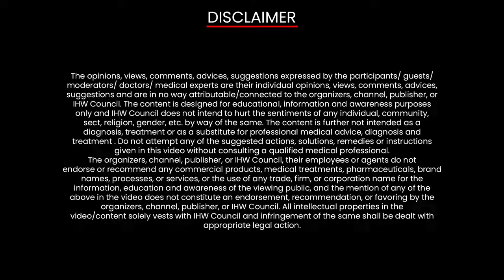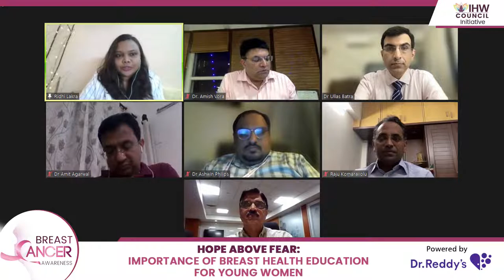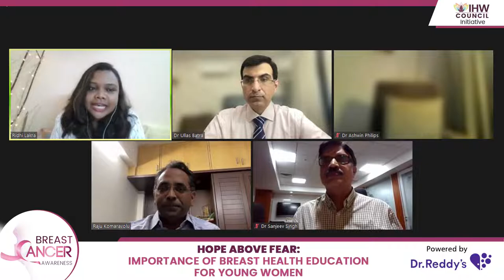Breast Cancer Awareness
Learn how early detection and treatment can save you from a variety of breast problems, including breast cancer.